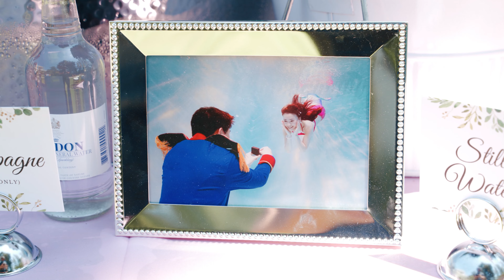Milestones of Love Wedding Films Sherry & Ryan Highlight Film at Pasadena History Museum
We are Milestones of Love Wedding Films

We had the pleasure of capturing the most beautiful wedding of Sherry and Ryan at the Pasadena Museum of History. From the historic venue to the elegant decor and the lovely couple, every detail was simply perfect.

The ceremony took place in the lush gardens of the museum, surrounded by beautiful flowers and trees. The reception was held inside the historic mansion, which was transformed into a romantic setting with soft lighting and delicate details.

Sherry looked stunning in her dress, and Ryan was beaming with joy and love. It was a wonderful celebration filled with laughter, tears of joy, and unforgettable moments.

We feel so honored to have been a part of this special day and to have captured all the precious moments that the couple will cherish for a lifetime. Congratulations to the newlyweds, and may their love continue to blossom and grow stronger with each passing day.